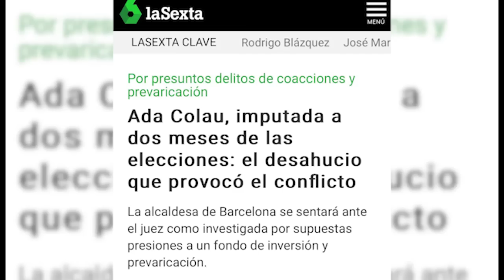Volvemos a hacer historia